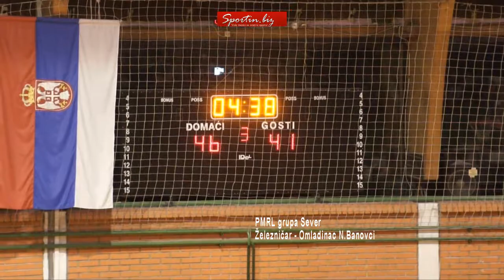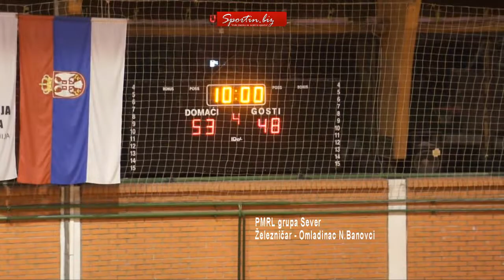SportIN TV Železničar Omladinac drugo pol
Utakmica 15.kola Prve regionalne košarkaške lige odigrane u Inđiji. Februar 2019.godine